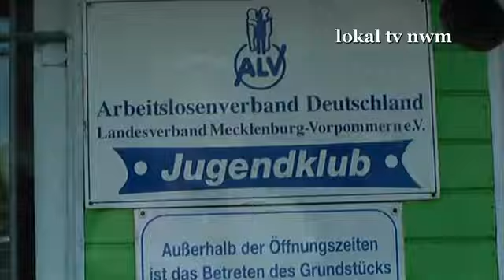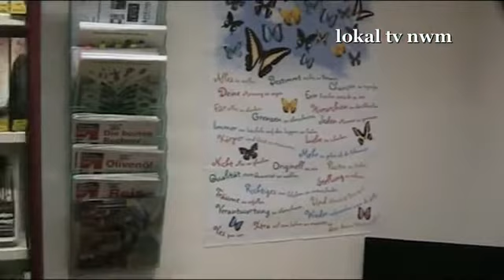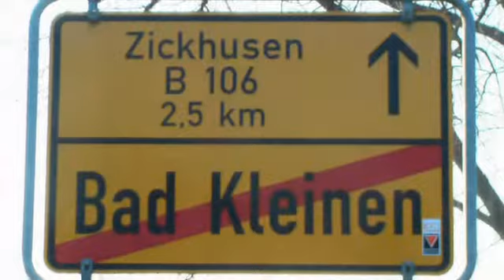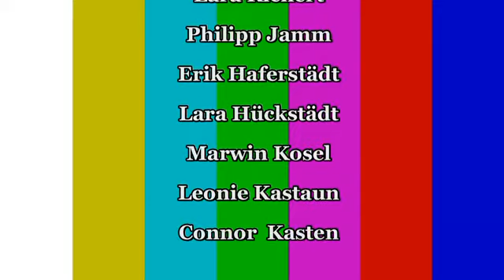Unsere Sendung Nr 09 ab 7. März 2015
Die Arbeitsgemeinschaft Fernsehen der Regionale Schule " Am Schweriner See" in Bad Kleinen mit der neuen Sendung